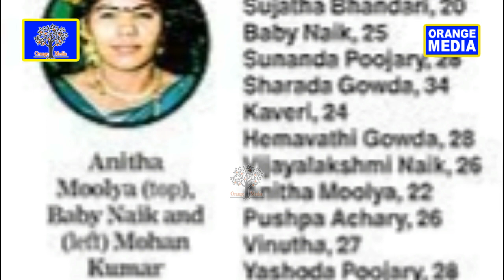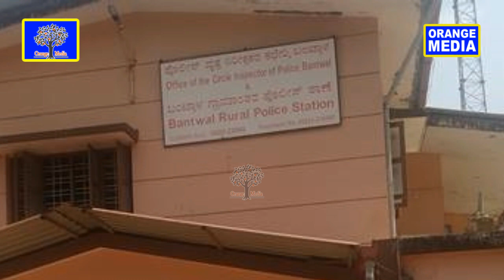TEACHER TO SERIAL KILLER CYANIDE MOHAN / MOHAN SERIAL KILLER / crime stories in kannada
‘Orange Media Kannada’ ಯುಟ್ಯೂಬ್ ಚಾನೆಲ್ ಗೆ ತಮಗೆಲ್ಲರಿಗೂ ಸ್ವಾಗತ..ಈ ಚಾನೆಲ್ ಮೂಲಕ ನಾವು